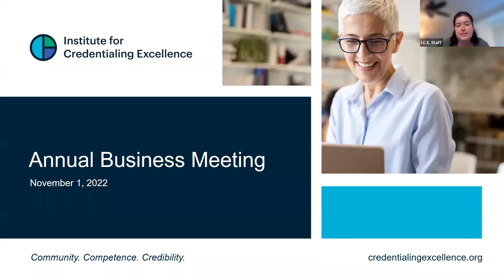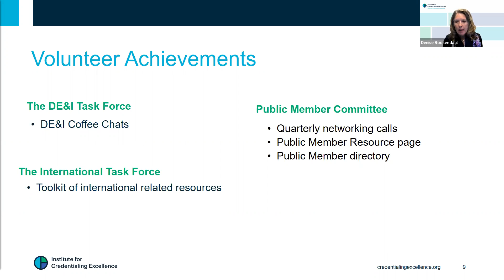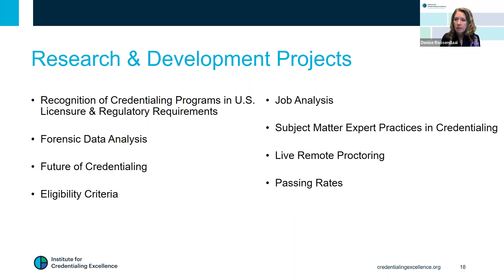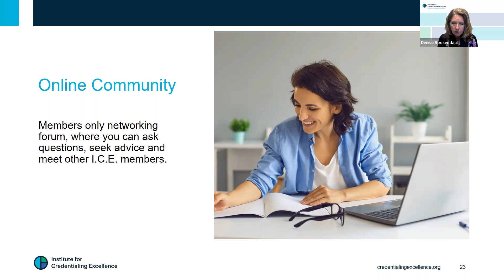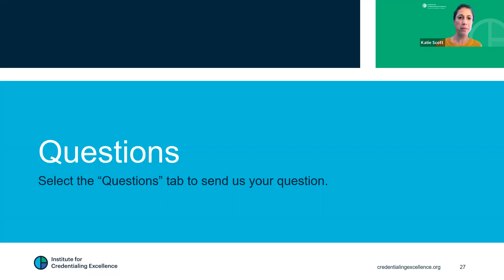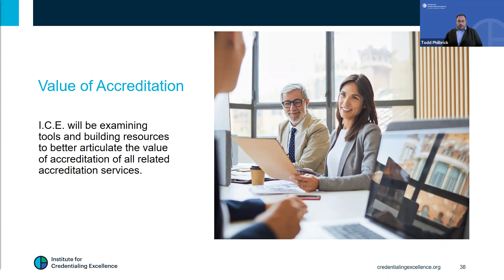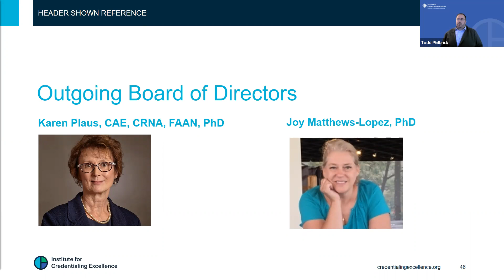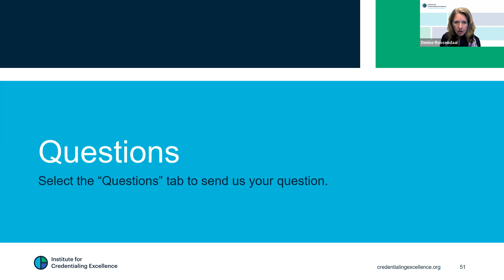I.C.E. 2022 Annual Business Meeting